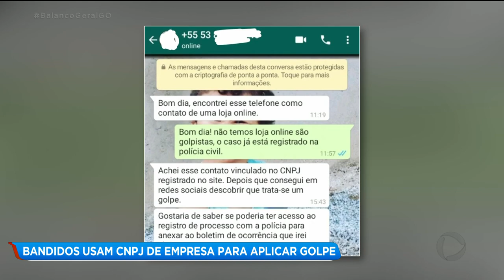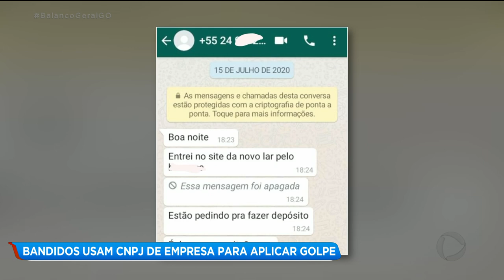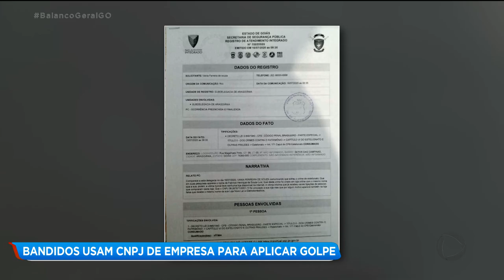BANDIDOS USAM CNPJ DE EMPRESA PARA APLICAR GOLPE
UMA MICROEMPRESÁRIA DE ARAGOIÂNIA, DIZ TER SIDO VÍTIMA DE UM GOLPE. ELA CONTOU QUE ALGUÉM USOU OS DADOS DA EMPRESA DELA PARA VENDER PRODUTOS QUE NÃO EXISTIAM. PELO MENOS SEIS PESSOAS DE VÁRIAS PARTES DO PAÍS TERIAM CAÍDO NO GOLPE VIRTUAL.